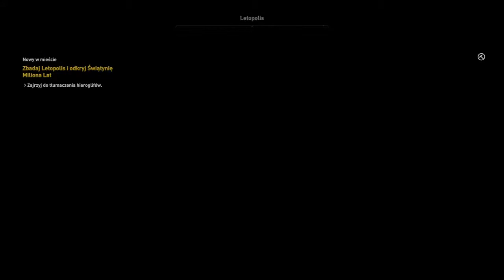Assassin's Creed® Origins black flag